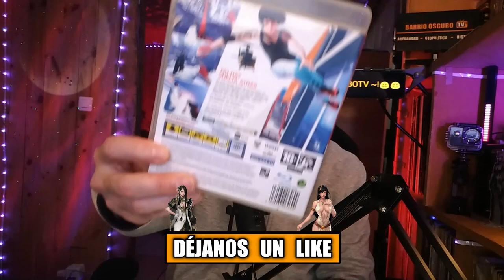EL JUEGO DEL DÍA - 009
1 - EL CONTENIDO DE LOS VIDEOS QUE SE REPRODUCE EN ESTE CANAL NO BUSCA INCITAR AL ODIO NI MALAS ACCIONES. EL PROPÓSITO DE LOS VIDEOS ES EL DE CREAR UN CONTENIDO EDUCATIVO Y DE ENTRETENIMIENTO.

2 - TODA LA INFORMACIÓN DE LOS VIDEOS ES RECOPILADA A TRAVES DE TERCEROS EN INTERNET.

3 - ALGUNOS DE LOS VÍDEOS DIFUNDIDOS EN ESTE CANAL PUEDEN TENER CONTENIDO PARA PERSONAS DE ALTO CRITERIO, YA QUE ALGUNAS ESCENAS PUEDEN TENER CONTENIDO SENSIBLE O DELICADO. POR LO QUE SE ACONSEJA QUE LOS MENORES DE EDAD LO VEAN EN COMPAÑÍA DE UN ADULTO.

4 - EL PROPÓSITO DE TODOS LOS VÍDEOS DEL CANAL ES EL DE AYUDAR MEDIANTE FINES EDUCATIVOS Y DE ENTRETENIMIENTO.